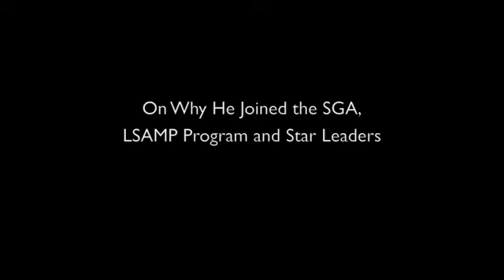Meet our Students Kofi Amanquah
Georgia Perimeter College student Kofi Amanquah explains why coming to GPC is the best decision he ever made, how he's involved in the Star Leaders program and the LSAMP program and the professor who turned him into a science fanatic.